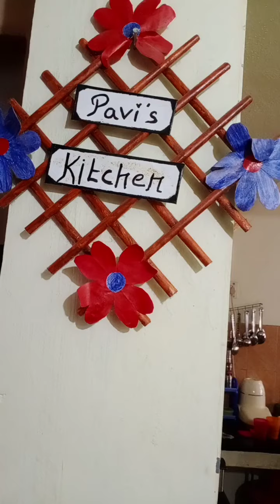kudimilagu curry another method with kovanji fish#medicine kulambu#kudimilagu kulambu